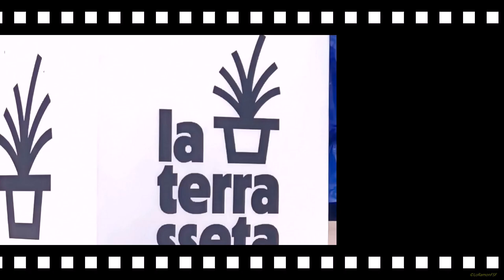Cultura transformadora. Geografia sospitosa- Escriure és per a valents. Santa Tecla 17 09 2023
Cultura transformadora. Geografia sospitosa- Escriure és per a valents

L’escriptura de les corporalitats migrants sota sospita constant emergeix d’un lloc d’enunciació propi. Migrar necessita ser escrit per alliberar no només la càrrega del sistema opressor, sinó també els estereotips en què encasella la societat.

Amb Hilda Pérez Rodríguez, Vicky Campoamor i Quinny Martínez Hernández

Quan  17/09/2023 12:00  a 13:00
 Programació  Santa Tecla
 Localització

    Parc de Saavedra

 Preu  Entrada lliure
 Organitzat per  La Terrasseta
 Col·labora  Ajuntament de Tarragona